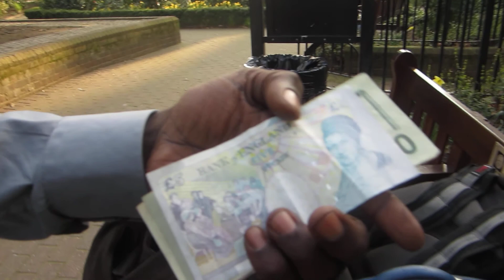THIS IS WHY I AM DOING THIS.... (IN DEEP SHIT..... TONY SOUL EUROPEAN TOUR.....)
Just explaining why I made this move.